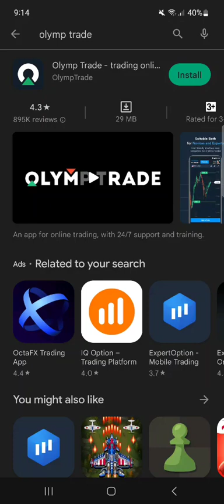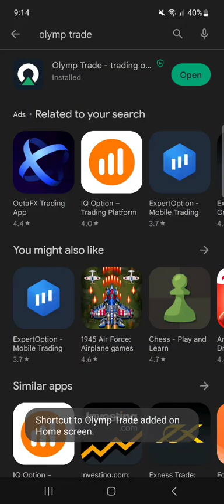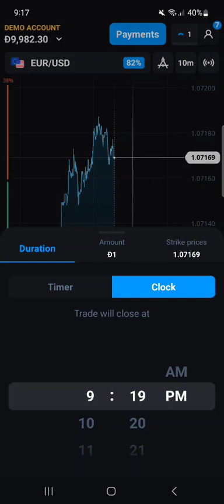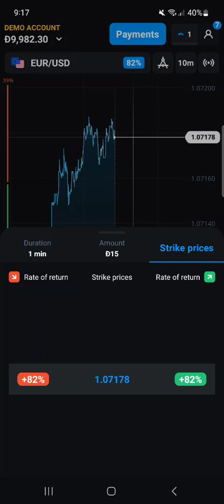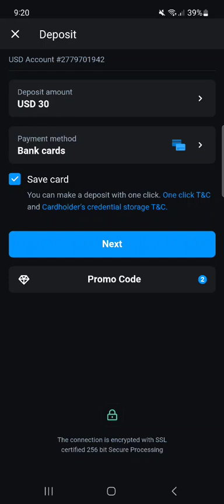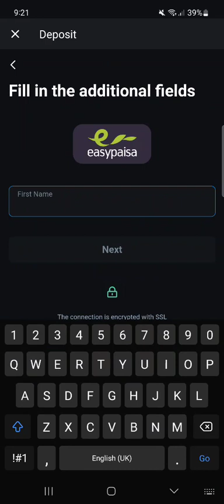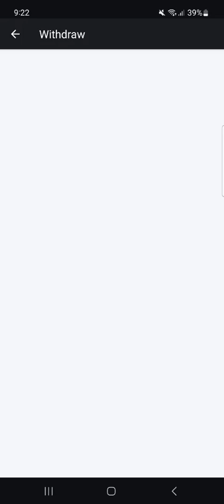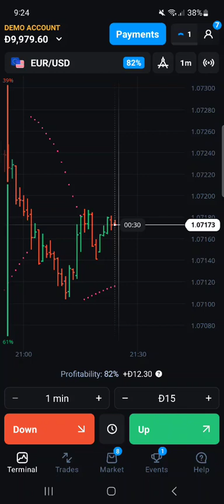How To Trade On Olymp Trade ? / Olymp Trade Strategy / Olymp Trade Mobile Trading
Olymp trade trading
Olymp trade strategy
How to trade on olymp trade ?
Binary options
Option trading
Binary trading
How to install olymp trade app ?
ندوات olymp trade التعليمية
olymp trade شرح للمبتدئين